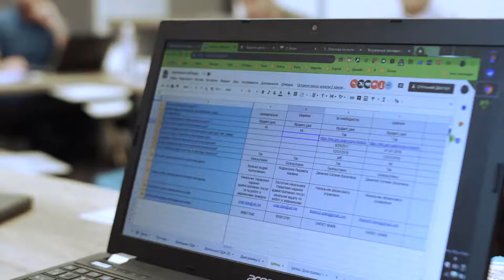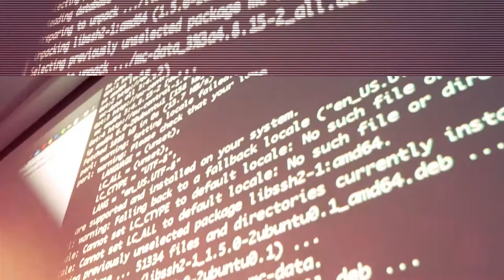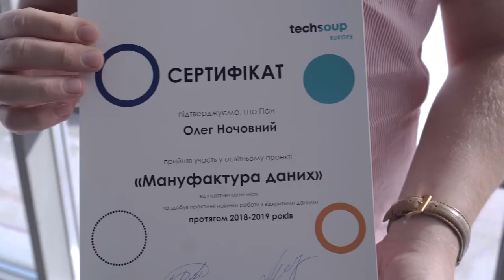Apps4Cities Ukraine Training on Open Data